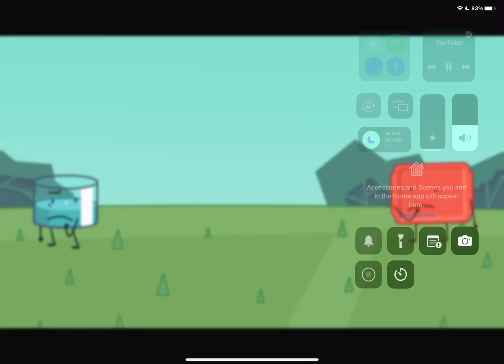Object shows out of context 2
The sequel.

Now this thing is either worse or better than the original (i mean that goes with pretty much any sequel- why did I even say that)

Hopefully it’s better, i mean duh

Credits:
Inanimate Insanity by AnimationEpic
BFB by Jacknjellify
Object Oppose by Darryl9720
THANOS by Highvan
BFAP by me (Wieldy Giraffe)
ONE by Cheesy Hfj
Extraordinarily Excellent Entities by WebzForevz
Object Land reuploaded by The Graveyard of the Youtube
AIB by GatlingGroink57
OFA by Diamondcup67